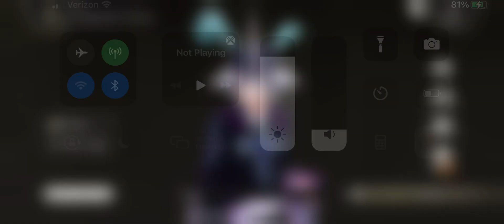Judas Character Room Lines [Tales of Crestoria]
Recording: Summer / Planetarial

With Tales of Crestoria servers closed on February 6, 2022 I and with the help of others decided to record every characters lines in the Character Room for people to enjoy after the shutdown and to look at their models.

Eventually I will add subtitles to the videos and even subtitle lines that were not subtitled in the actual release. But this will take a lot of time and I have other priorities. Please be patient.